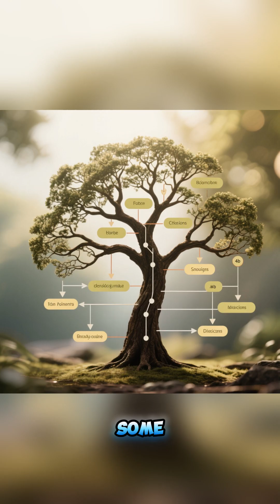Do parallel universes really exist?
Do parallel universes really exist? According to modern physics and theories like quantum mechanics and the multiverse, our universe might be just one of countless others, each with different realities and possibilities. Explore the science, theories, and mind-bending ideas behind parallel universes, and discover why scientists continue to debate one of the most fascinating concepts in cosmology.